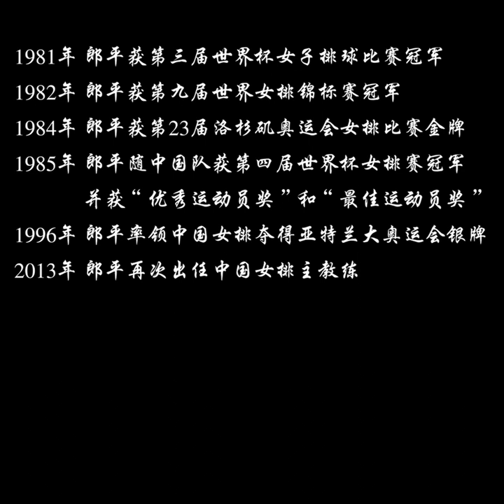《中国面孔》 郎平：从运动员到教练 诠释三十年不变的“女排精神” | CCTV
对于千千万万的中国人来说，郎平这个名字并不陌生。郎平人称“铁榔头”，身为中国女排前国手，她是“世界三大扣球手之一”，曾带领中国女排创造辉煌的“五连冠”战绩；担任中国女排主教练之后，她又率领世界排名下降、受国际女排规则冲击的中国女排重回世界之巅。郎平让中国人记得的，不仅是她传奇的职业生涯，更是她用百炼成钢、百折不挠的毅力诠释的三十年不变的“女排精神”。

70年，他们影响中国，改变中国。